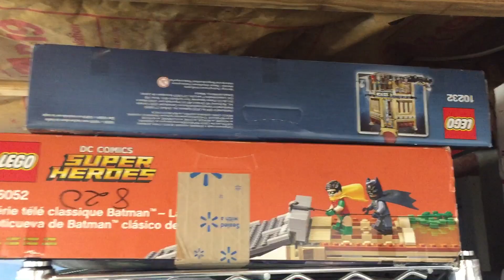Celebration in Lego City! Collectable Minifigures and SigFigs!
Updates on Lego city.  A little intro and behind the scenes.